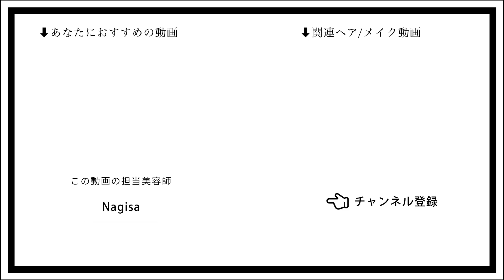【解説付き】真似しやすい！簡単に盛れる巻き方３選❤︎〖ALBUM〗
超簡単な巻き方教えます♡

【担当者】
Nagisa

Instagramのフォロワー数43万人超！！（2024/4現在）

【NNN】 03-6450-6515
 東京都港区北青山3-12-1 オウル３F

ALBUM OFFICE
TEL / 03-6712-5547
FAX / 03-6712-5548